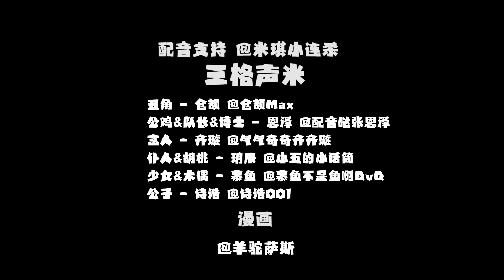【原神整活】警告：进来就会忘掉原版！【折腾5号】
丑角：愚人众就特么没一个靠谱的！